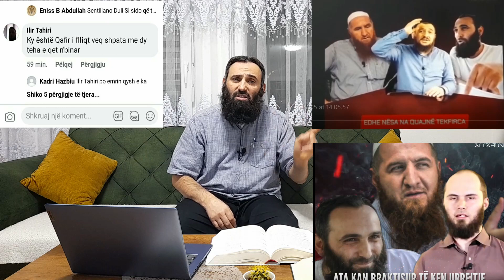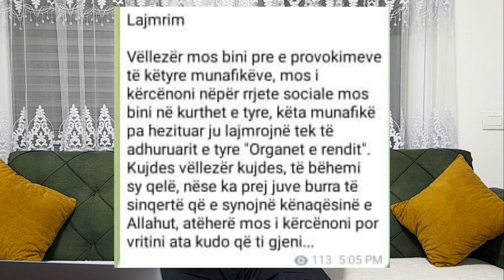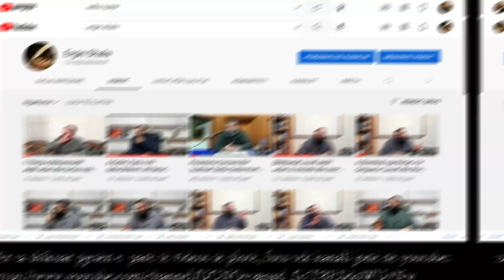Hyrje në zingjirin e derseve rreth grupeve ekstremiste-Ergin SHALA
Thirrje e sinqert për vëllezerit që janë të ndikuar nga grupet ekstremiste

HYRJE NË ZINGJIRIN E DERSEVE RRETH GRUPEVE EKSTREMISTE

'Xhihadi' nëpërmjet kanaleve të panjohura
Dy grupe që nxisin:
a) Havarixhët ose
b) Qarqet dashakeqe
Kërcënimet dhe vrasjet e hoxhallarëve
Muslimanët i shpallën si murteda
Mos ua ha mendja se neve frikësohemi nga ju
Kur ka trazira në një vend dalin havarixhët
Përse bëhesh vegël e politikave aktuale, sot të lejon dhe nesër të arreston,
Fetvaja e Shejh Abbadit për Sirinë
Me çfarë logjike e merr ti bashkëshorten tënde dhe fëmijun tënd, a ka ndonjë strategji për ta mbrojtuar nga dhunimet

Ligjërues: Ergin SHALA